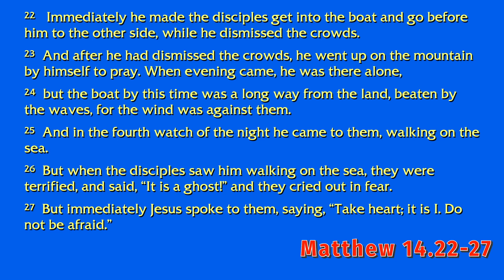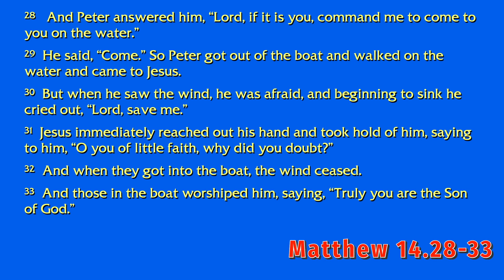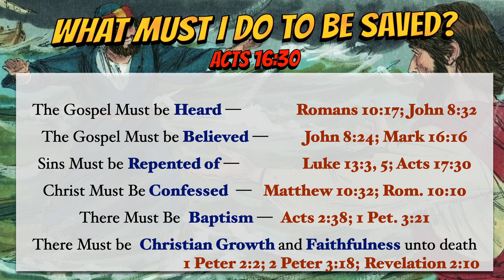Believing God is not Always Easy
Mike Hughes |  Sunday Afternoon 04 February 2024

Speaker:Mike Hughes

RESOURCES:
Bible Correspondence Course